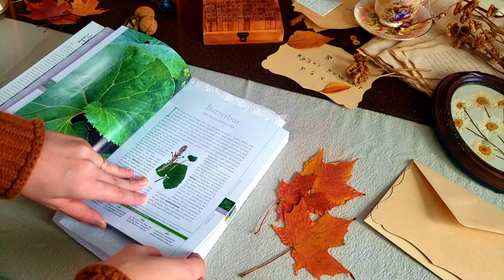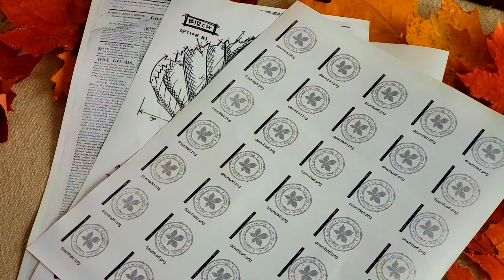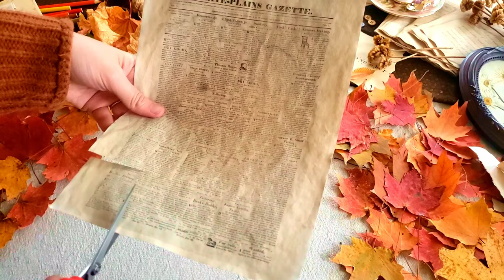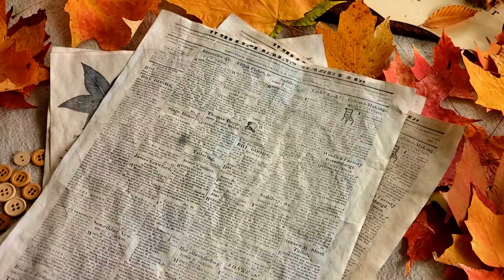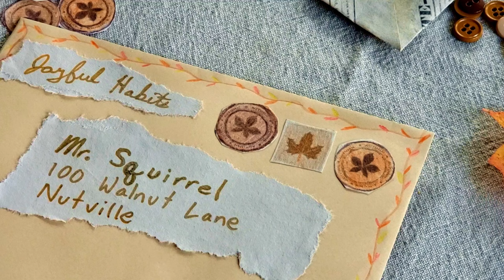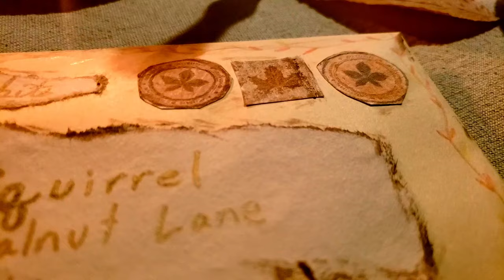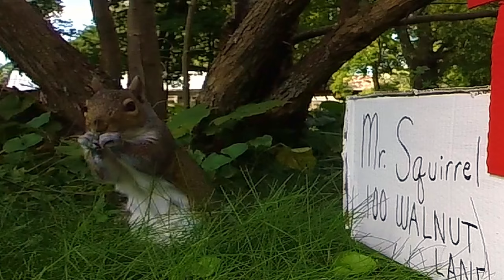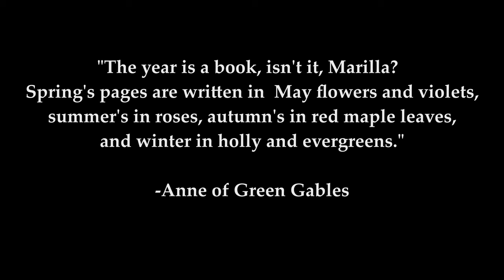Did I Just Write A Letter to a Squirrel? (Autumn Pen Pal)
If you missed our first adventure with walnuts and Mr. Squirrel check out the video here!

Mr. Squirrel is back! And today we are writing him a letter, but making it very autumnally themed. If you love pen pals, autumn, and cute squirrels, you've come to the right place! My name is Bethany, welcome to Joyful Habits where we daydream & add a touch of whimsy to the ordinary!

Vintage Scissors ▸
Leather Satchel▸
Rustic Wood Letter Stamps ▸
Fall Stencils ▸
Golden Mini Spoons ▸
Leather Book Set▸
Leaf Stamp ▸
Melting Wax Beads Brown ▸

Thank you for supporting what I do!! I hope when you watch my videos you learn something new, become inspired, or at least walk away with a smile on your face ❤️ =)
📜 QUOTE OF THE DAY 📜
""The year is a book, isn't it, Marilla?
Spring's pages are written in  May flowers and violets,
 summer's in roses, autumn's in red maple leaves,
and winter in holly and evergreens."
-Anne of Green Gables
📚🎧 If you wanted to check out Audible, and get started listening to some audiobooks, podcasts, and more, make sure you head

📷 The camera I use is currently just my phone camera Samsung Galaxy S22

EQUIPMENT I USE:
Wireless Mic ▸
Lighting Kit ▸
Ring Light ▸
Backdrop Stand ▸
Phone Camera▸
Tripod Phone Mount ▸
Mini Tripod w/Remote ▸

Autumn pen pal with me. Fall pen pal with me. Autumn themed pen pal. Fall themed pen pal. Autumn letter writing. Fall letter writing. Pen pal with me. Autumn ambience. Autumn ambiance. Fall ambience. Fall ambiance. Pen pal inspiration. Autumn inspiration. Fall inspiration. Cute squirrel. Happy video.  How to make a mailbox. friendship day gift ideas, aesthetic gifts for best friend, friendship day gift box ideas

CHAPTERS:
0:00 Intro
1:13 Autumn Pen Pal with me
17:01 Want to hear a secret?
18:36 How to Make a Mailbox
19:17 Mr. Squirrel checking his mailbox
21:38  Conclusion
22:19 Quote of the day